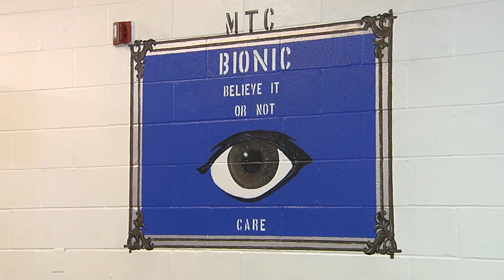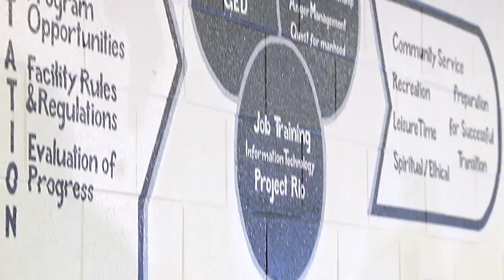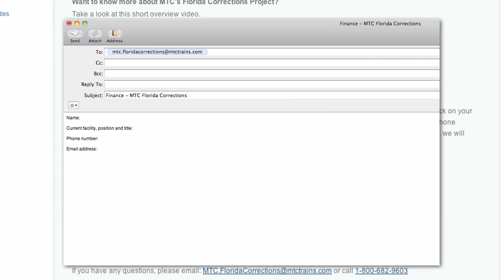MTC Florida Corrections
MTC CORRECTIONS OPPORTUNITIES IN FLORIDA